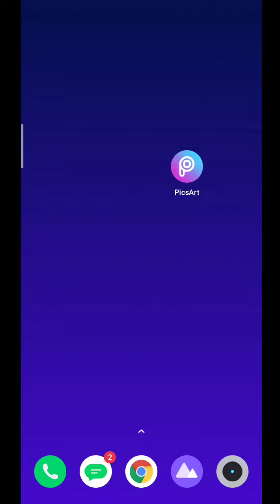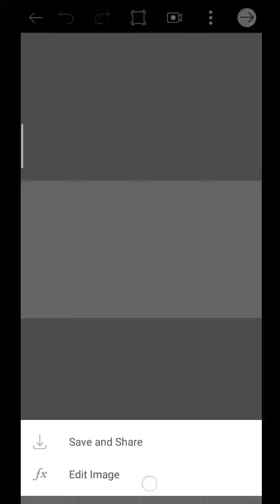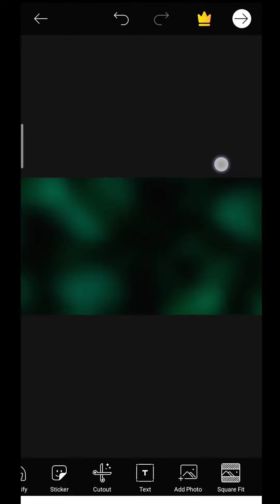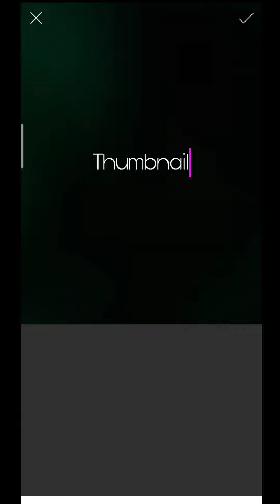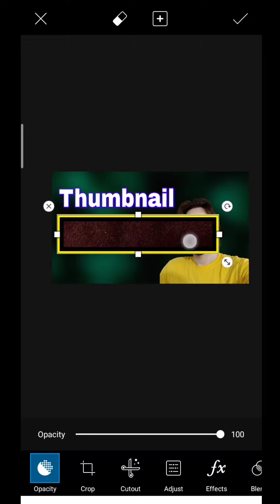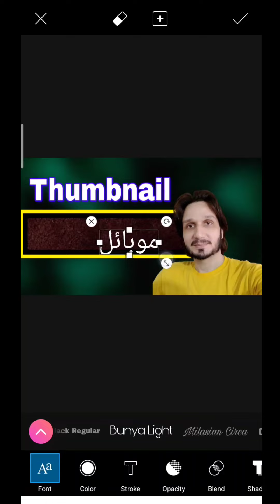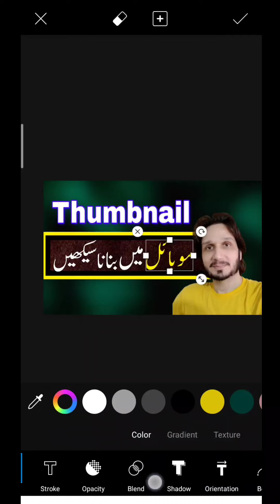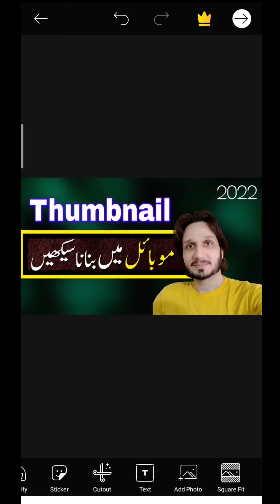How to Create a Thumbnail on Mobile Phone for YouTube Videos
how to create thumbnail in mobile phone for your YouTube videos in 2022.
in this video you may learn to make the best and eye catchy thumbnail for your YouTube channel's videos on your mobile phone in Urdu/Hindi.

mobile par thumbnail kaise bnatay Hain, apni YouTube videos ke liye mobile par thumbnail bnana seekhain.

0:00 Intro
0:15 Create Thumbnail on Mobile